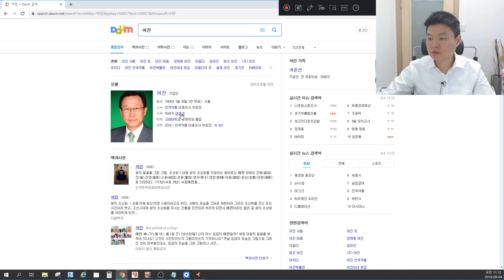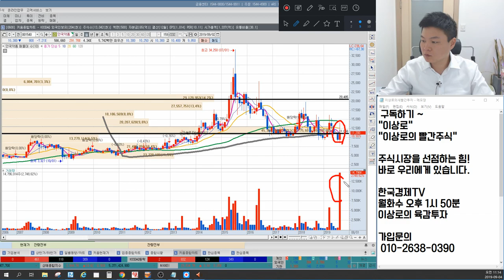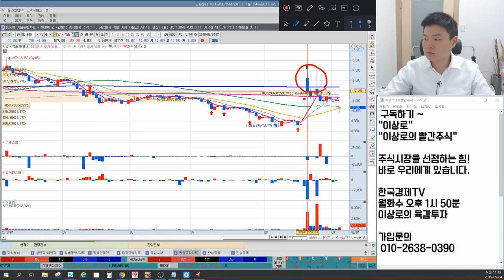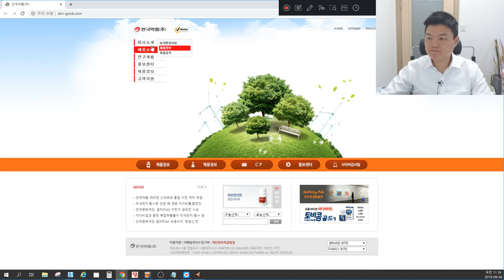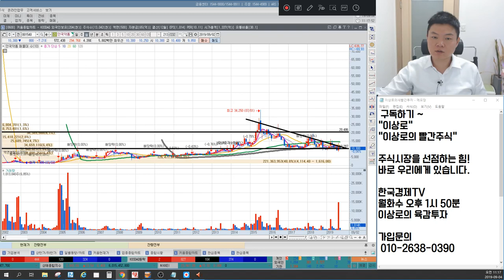안국약품 대표이사 구속, 주식큰손은 미리 알고 있었을까? 두 번의 급등의미 이후 급락, 세력들의 투자심리, 이상로의 차트분석 & 차트공부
1. 안국약품 대표이사 구속 스토리
2. 안국약품 큰손은 알고있었을까?
3. 8월 26일, 8월 21일 급등의 의미는?